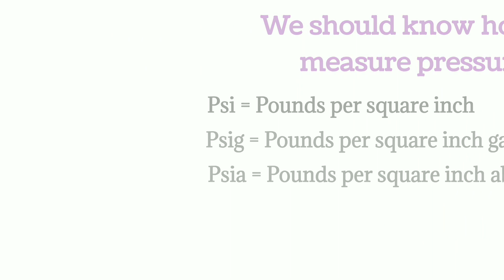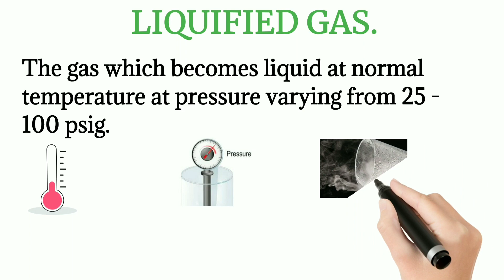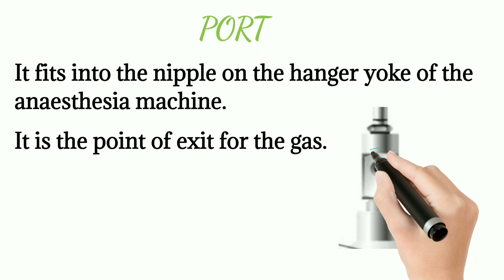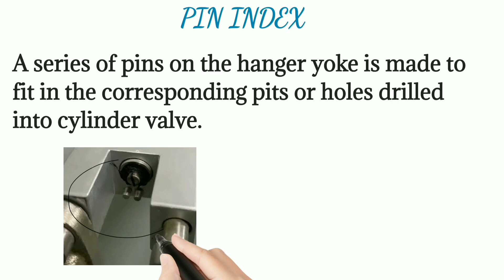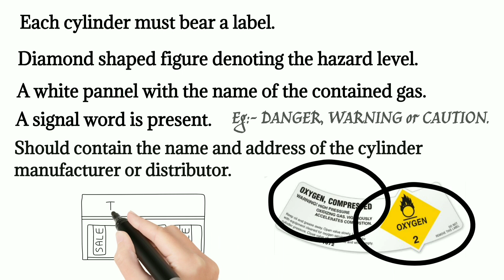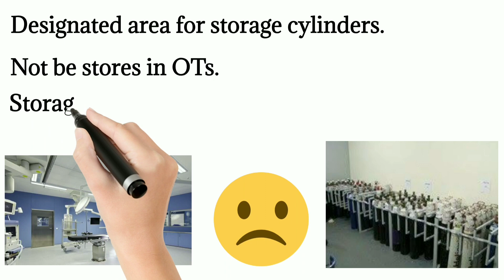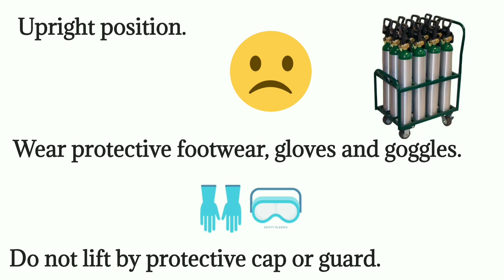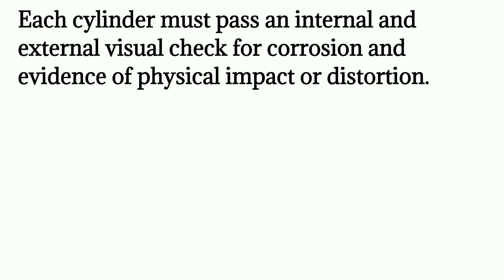CYLINDERS USED IN ANAESTHESIA MACHINE | TAMIL | ANAESTHESIA TECHNOLOGY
This video is a simple explanation about  Cylinders used in anaesthesia machine. This video gives idea about cylinders.